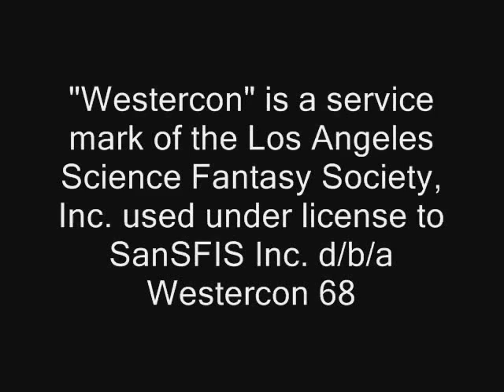Westercon 68 Business Meeting (Full Size/Lower Definition Version)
The 2015 West Coast Science Fantasy Conference (Westercon 68) Business Meeting. This video is generated from the Panasonic P2 camera's native MXF files and requires substantial additional editing to be usable, unlike the proxy-card version that can be used immediately. It was saved at a moderate definition to make it easier to edit and generate final output.